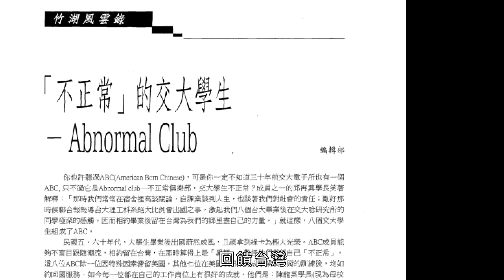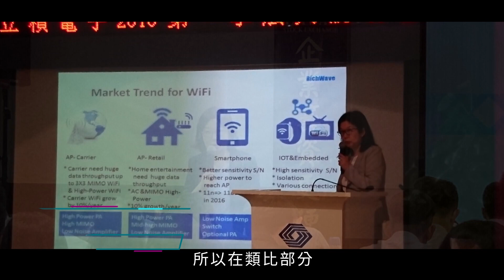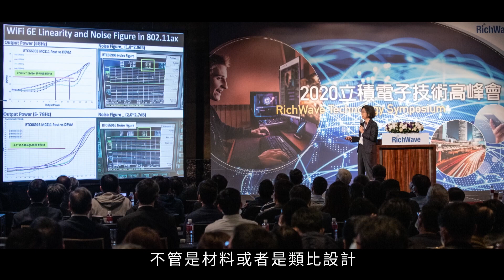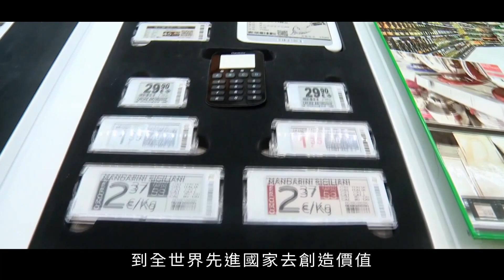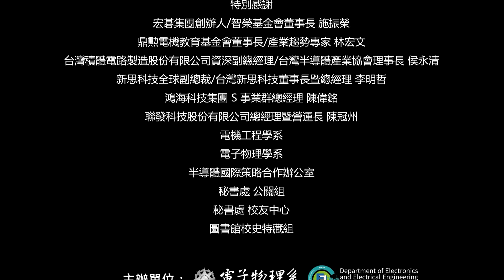陽明交大 電子、電物系 60年紀念影片：一甲子火炬薪傳 跨世紀群賢領航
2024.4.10（星期三）陽明交大半導體高峰論壇直播連結

自民國53年交大率先成立「電子工程學系」和「電子物理學系」以來，
迄今已度過了一甲子的歲月，為臺灣半導體產業培育許多具全球移動力及跨領域之高階人才，
樹立了臺灣在半導體產業供應鏈的重要戰略地位。

民國104年交大成立全國第一個以半導體產業為導向之國際化學院─「國際半導體產業學院」，
以既有的電子、材料、機械教學研究為基礎，建立橫跨電機學院(電子、電機)、
工學院(材料、機械)、以及理學院(電子物理、應用化學)之垂直整合跨領域學院。

民國110年交大與陽明合校後，率先成立了國內第一個聚焦於
半導體與智能系統的「產學創新研究學院」，更於112年8月成立「半導體工程學系」籌備處，
擴大半導體科技人才培與前瞻研究，期能鞏固臺灣在新興科技產業之關鍵地位。

為回應半導體人才培育需求，於112年8月成立「半導體工程學系」籌備處，
持續培育跨世紀半導體科技人才，期能鞏固臺灣在新興科技產業之關鍵地位。

欣逢「電機工程學系」(原電子與電機合併後新系)和「電子物理學系」成立60週年慶，
特此舉辦「2024半導體高峰論壇」，以期表彰國立陽明交通大學在半導體領域之卓越貢獻，
激勵本校半導體人才培育與產學研究之持續推動，厚植我國半導體基礎以因應產業多元人才需求。

主辦單位｜電機工程學系、電子物理學系
協辦(指導)單位｜秘書處、國際宣傳辦公室、半導體國際策略合作辦公室